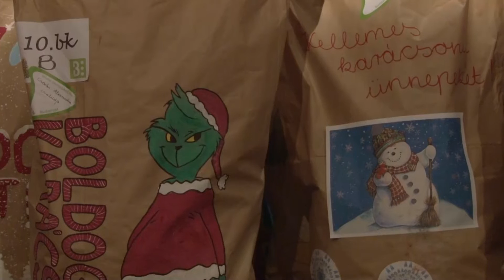Karácsonyi jótékonysági akció 2016 - OTP Bank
Jótékonysági akciónkkal 70 család - baranyai, nyírségi és jászsági családok - karácsonyát tettük szebbé 170 zsáknyi ajándékkal.

Társadalmi felelősségvállalás, jótékonyság – két kiemelten fontos terület az OTP Bank tevékenységi köréből. Programjainkkal ezért nem csupán élményt szeretnénk nyújtunk, hanem társadalmi küldetést is teljesítünk.

Az OTP Bankcsoport, mint Magyarország legnagyobb pénzügyi szolgáltató csoportja mintegy 12,2 millió ügyfél pénzügyi igényeire ad magas színvonalon megoldást több mint 1500 bankfiókjában, a
legmodernebb elektronikus csatornákon, valamint ügynökökön keresztül. A nemzetközi terjeszkedés eredményeként ma már meghatározó regionális szereplő a közép- és kelet-európai piacon, a térség további 8 országában van jelen. A stratégiánk fókuszában a részvényesi érték maximalizálása, Közép-Kelet-Európa leghatékonyabb, lakossági fókusszal rendelkező univerzális bankcsoportjának kialakítása áll. A Bankcsoport célja, hogy teljesítménye az európai élvonalhoz hasonlítva is kiemelkedő legyen.